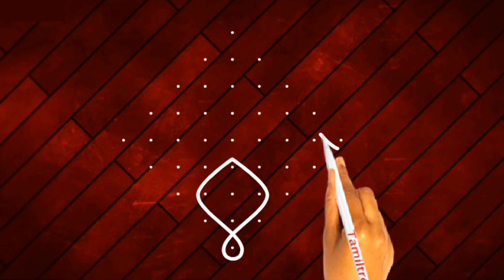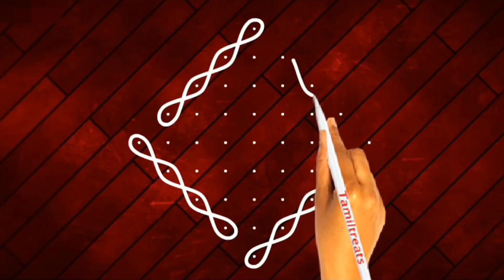Simple Rangoli designs with 9 Dots,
கோலம் ரங்கோலி
கோலம்
கோலம் புள்ளிக் கோலங்கள்
kolam designs
kolam rangoli
muggulu designs
muggulu with dots
muggulu muggulu
muggulu telugu
muggulu designs simple
muggulu videos
rangoli kolangal
rangoli designs easy
rangoli video
rangoli simple
rangoli border designs
rangoli song
సింపుల్ రంగోలి

రంగోలి ముగ్గులు

రంగోలి రంగోలి

రంగోలి bengaluru, కర్ణాటక

రంగోలి ప్లీజ్

రంగోలి డిజైన్స్

చుక్కి రంగోలి

రంగోలి వీడియో
సింపుల్ రంగోలి డిజైన్స్

రంగోలి ముగ్గులు

Simple rangoli images

సింపుల్ ముగ్గులు

chukki rangoli with colours

small chukki rangoli video

big chukki rangoli

chupke rangoli

simple rangoli
15 ರಿಂದ 8 ಚುಕ್ಕಿ ರಂಗೋಲಿ

ರಂಗೋಲಿ /simple

ರಂಗೋಲಿ Designs

ಚಿಕ್ಕ ರಂಗೋಲಿಗಳು

Rangoli
chukki rangoli
chukki chandra jatre mado ratri samaya kannada song
chukki rangoli 15 to 8
chukki rangoli small size
chukki chukki song
chukki rangoli designs
chukki chandrama kannada movie
chukkini chammeli
chukki chukki taregala totave

ಸಂಕ್ರಾಂತಿ ರಂಗೋಲಿ

Rangoli designs

Simple Rangoli
ಸಂಕ್ರಾಂತಿ ಮುಗ್ಗುಲು

ಸಂಕ್ರಾಂತಿ ಹಬ್ಬದ ಶುಭಾಶಯಗಳು

ರಂಗೋಲಿ /simple

ರಂಗೋಲಿ Designs